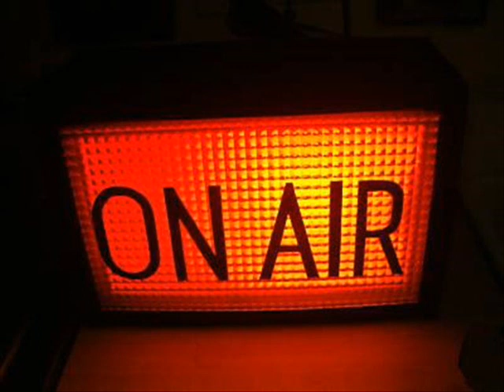entrevista en el programa "Florilegio Musical Ecuatoriano"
Entrevista realizada en la Radio Casa de la cultura
programa  "Florilegio Musical Ecuatoriano"
Conducido por la Sra. Laurita Rios.